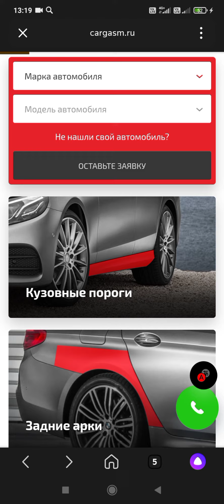кузовные запчасти CARGASM.RU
на данном сайте можно заказать кузовные запчасти для любого автомобиля . просто выбираете свой автомобиль , заказываете обратный звонок , сообщаете оператору город где находитесь , что вам нужно заказать и все ожидаете посылку . Без всякой предоплаты , оплата по факту .